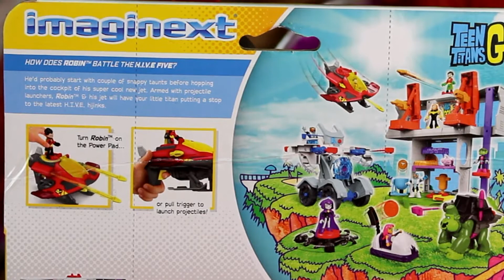imaginext teen titans go robin and jet